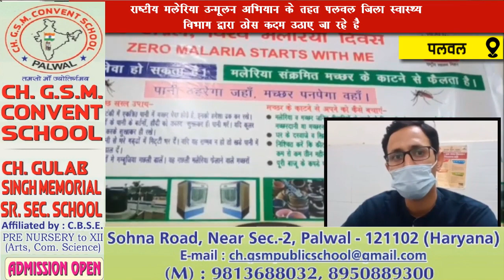पलवल | राष्टीय मलेरिया उन्मूलन अभियान के तहत पलवल जिला स्वास्थ्य विभाग द्वारा ठोस कदम उठाए जा रहे है